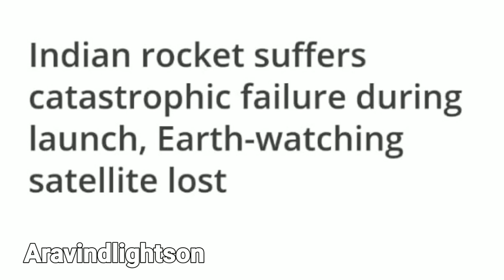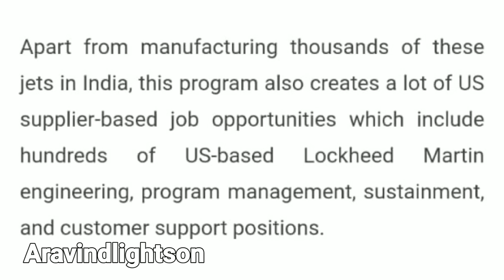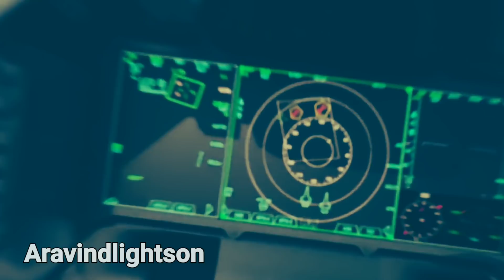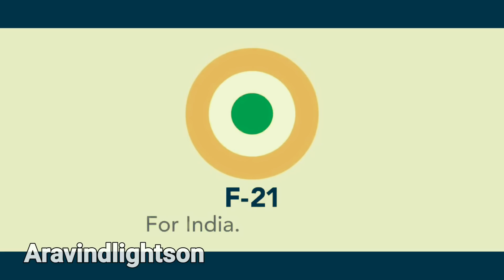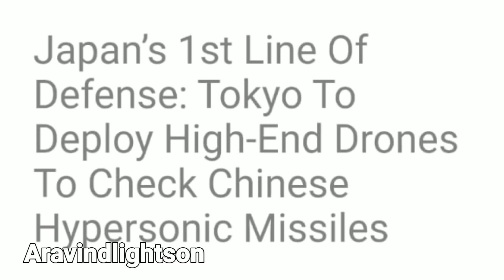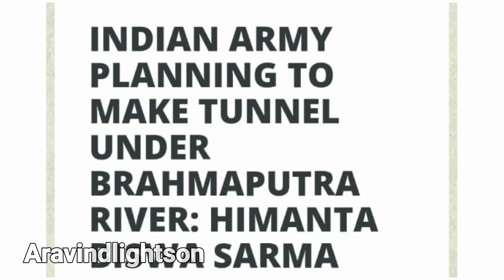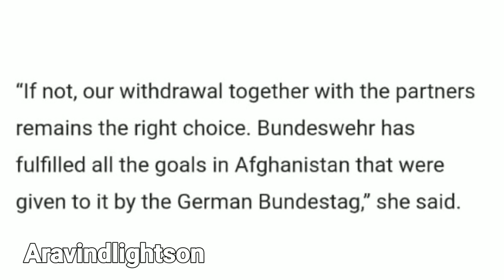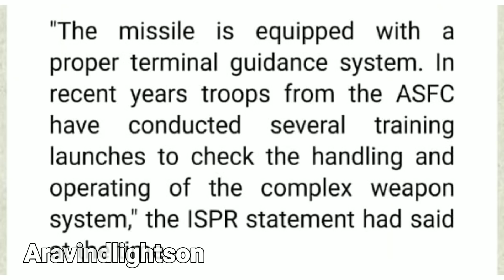இந்தியாவுக்கு அமெரிக்கா புதிய விமானம் 1000 விமானமா!! | அடுத்த Tejas mk1A 2022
The video explains the new power of america aircraft tamil tejas tamil f21 tamil drdo tamil aravindlightson Tamil news defense tamil
instagram  id👇
Our channel moto is to share recent update in defence and geopolitics related to india.we share science and technology in defence which was already developed and under developing for our country and global countries.
Follow our channel and share your family members and friends.
we share informations and news in Tamil language.
Jaihind aravindlightson